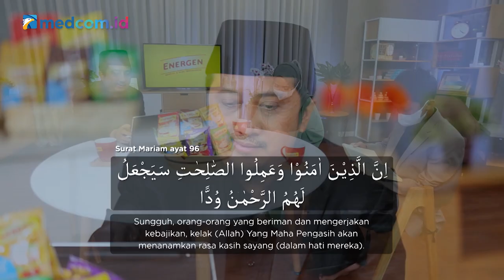Kultum with Ustaz Yusuf Mansur & Wirda Mansur: Cinta-Nya Kekal Abadi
Ustaz Yusuf Mansur, Wirda Mansur dan Hafidz Mansur memberikan pemahaman tentang 99 nama Allah SWT. Episode kali ini membahas asmaul husna Al-Wadud (Maha Mencintai).

Konten spesial dari Medcom.id akan menemanimu jelang buka puasa.